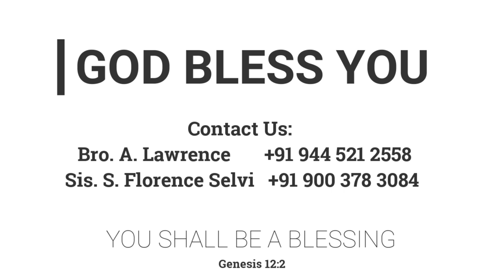யோசேப்பின் கண்ணீர் இயேசுவின் கண்ணீருக்கு நிழல் | 26.02.2023 | Eld. A. Lawrence | கடமைலக்குன்று FGPC